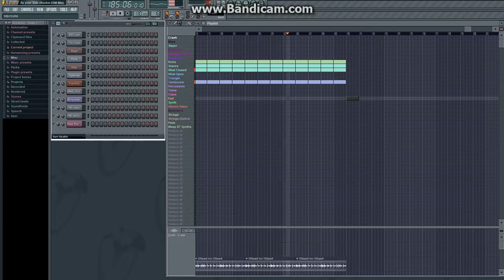Calvin Harris - By your Side (Rockin EDM Mix)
Made with FL Studio 6 in 2022, I was a fan of Calvin Harris's music, so I decided to remix one